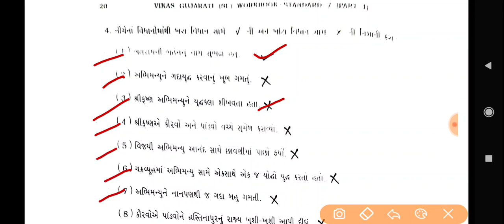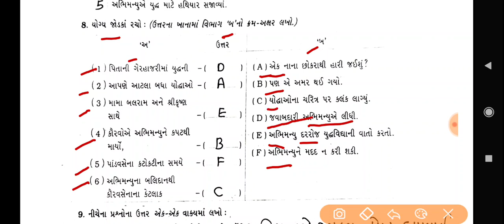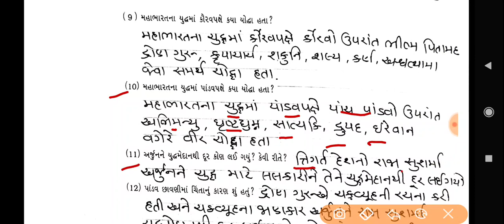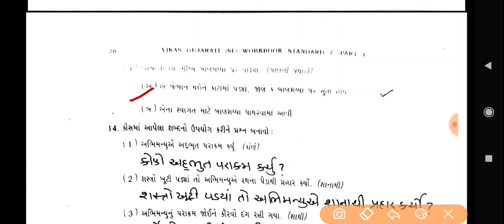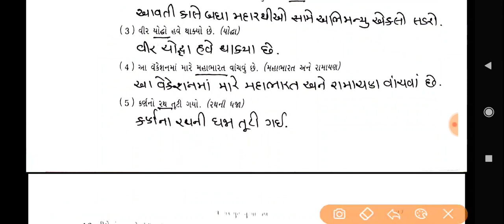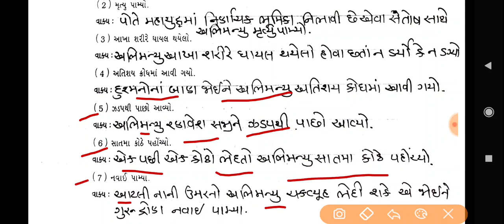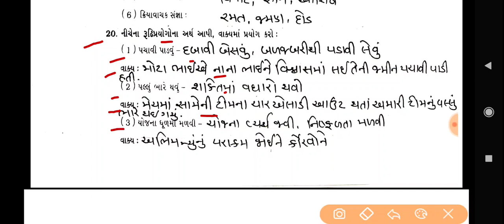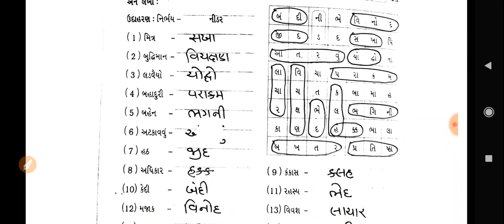ચક્રવ્યૂહ તૂટ્યો પણ|| Std 7th Gujarati SL Workbook chapter 3|| Vikas Gujarati SL Workbook Sem -1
std 7th Gujarati SL Workbook chapter 3 chakravyuh tutyo pan
class 7th Gujarati SL Workbook chapter 3 chakravyuh tutyo pan